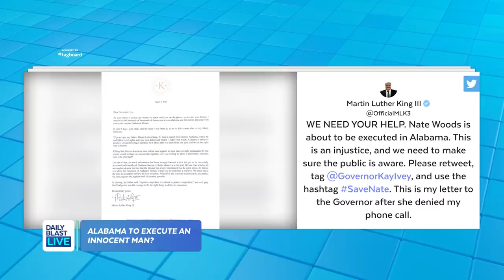Alabama Set to Execute Nathaniel Woods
Nathaniel Woods is set to be executed even though prosecutors agree he never pulled the trigger. He was convicted of luring police officers into a house and three of them were killed. But of 12 jurors, only 10 said he deserved the death penalty. In Alabama, the judge can sentence a person to death without a unanimous jury.